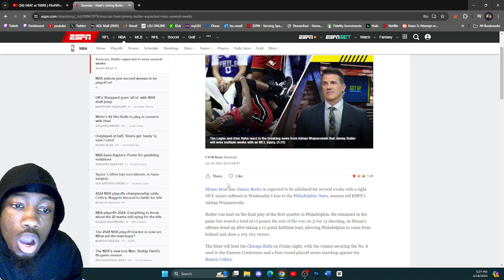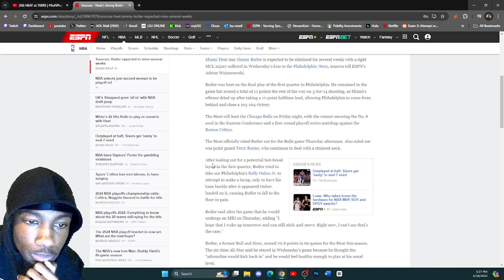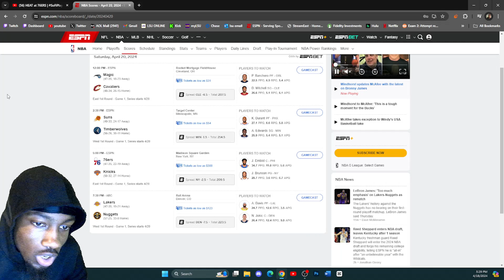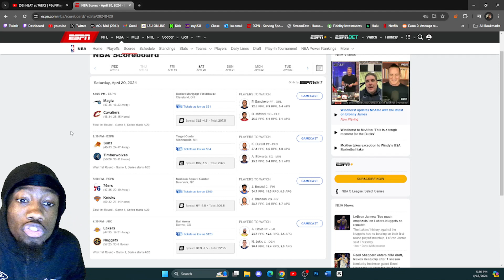BATUM CARRIED THEM! dMillionaire REACTION to HEAT at 76ERS FULL GAME HIGHLIGHTS